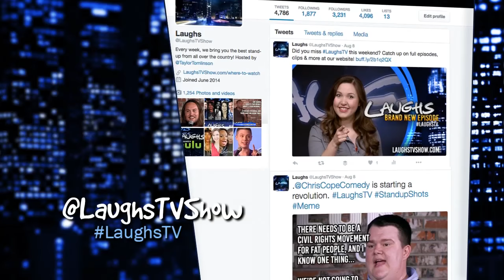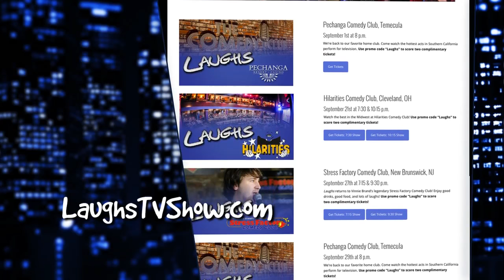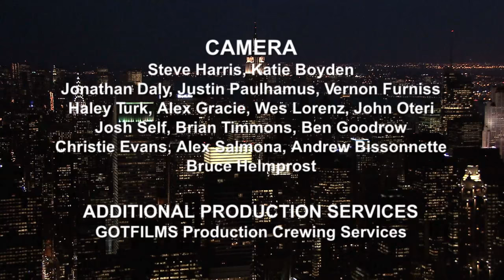Laughs Episode 306: Comic's Choice with Zoltan Kaszas!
Zoltan took over for this week's Comic's Choice episode of Laughs!

Watch hilarious comedians from Brad Garrett's Comedy Club in Vegas, Hilarities Comedy Club in Portland, Pechanga Comedy Club in Temecula, California, and Hyena's Comedy Club in Fort Worth Texas. This week we've got Sean Leary, Carmen Morales, Kortney Shane Williams, Joe Larson, Lace Larrabee, Teddy Tutson, Andrew Rivers, Drew Thomas, Mona Chiarizio, Chris Cope, Ron Taylor and Don Frost.

Every weekend LaughsTV brings you the best stand up comedians in the country. Watch the upcoming stars of comedy every Saturday and Sunday night, airing on Fox stations and MyNet.